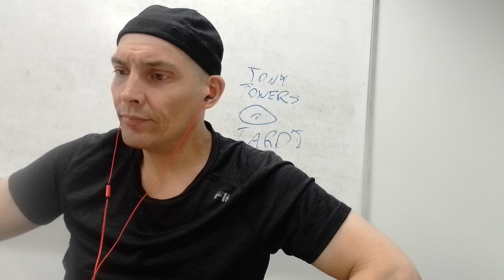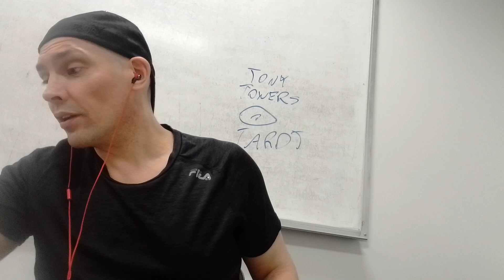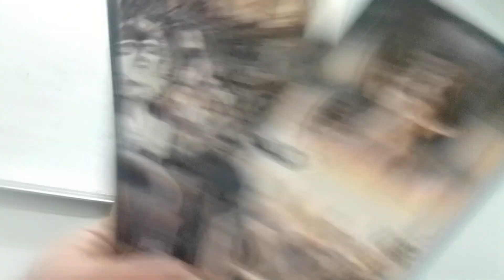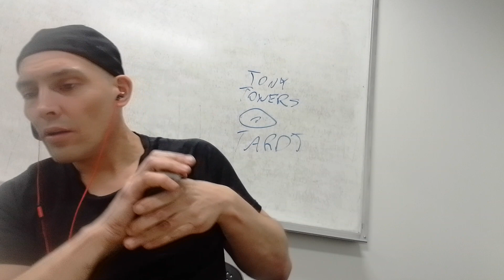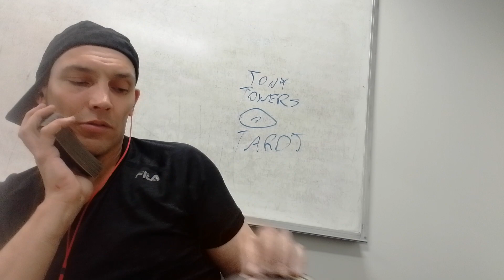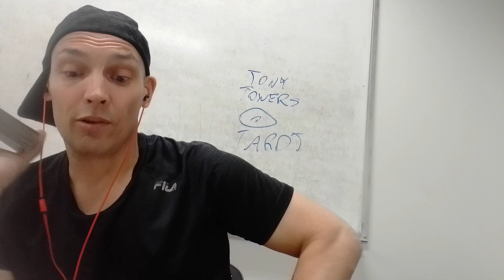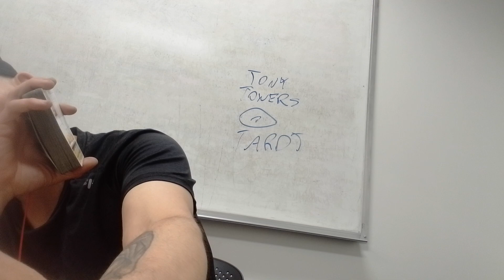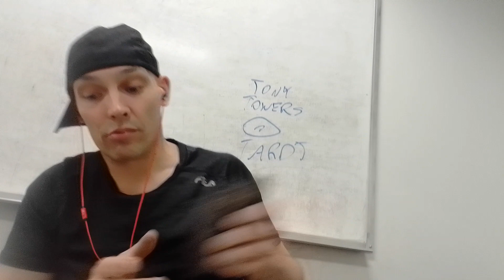GEMINI♊TWINS♊EVIL WITCH IS TRYING TO STEAL YOUR 10 💰?COULD BE A ARIES♈Ancestors 😇 Stepping in! PT2